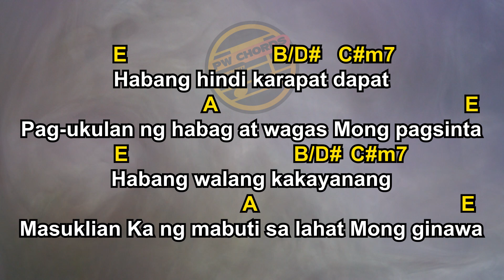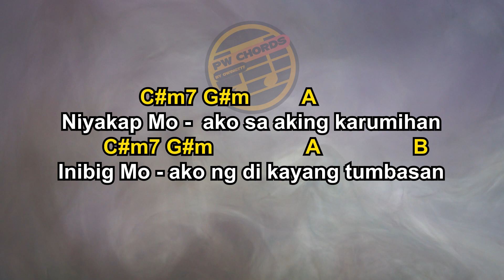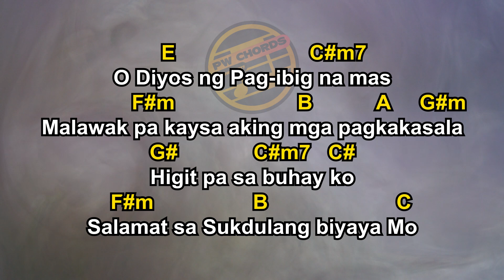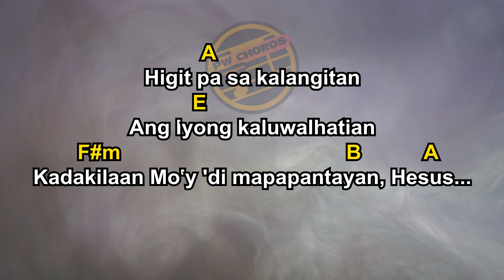Sukdulang Biyaya + Pupurihin Ka Sa Awit by Spring Worship | Lyrics & Chords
Sukdulang Biyaya + Pupurihin Ka Sa Awit Lyrics and Chords